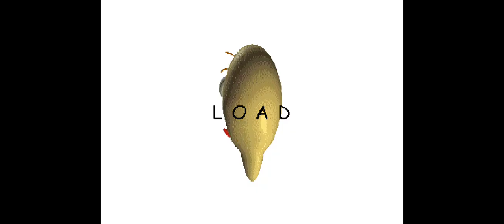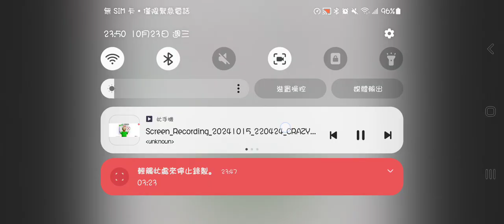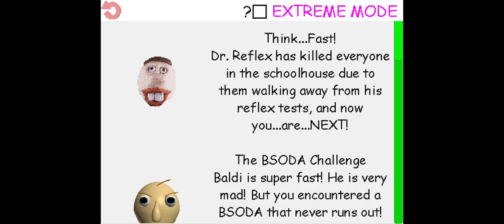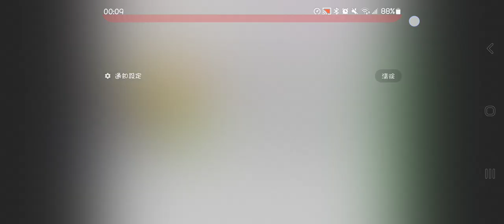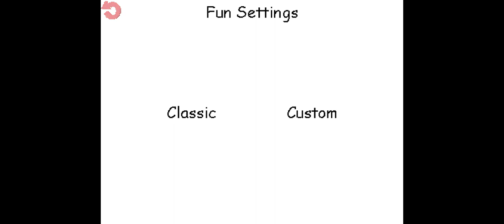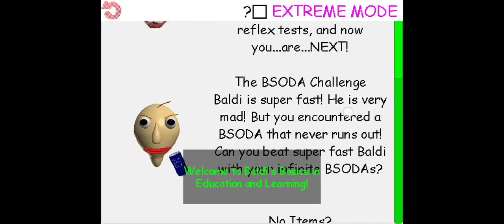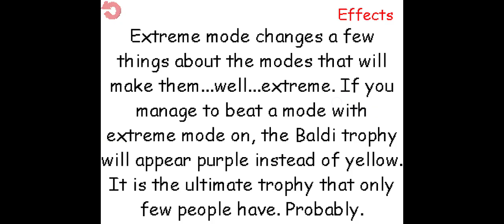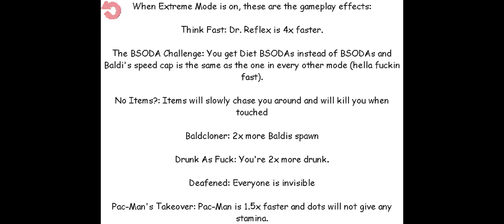2024年10月24日Screen_Recording_20241024_001743_BALDI IN MODES